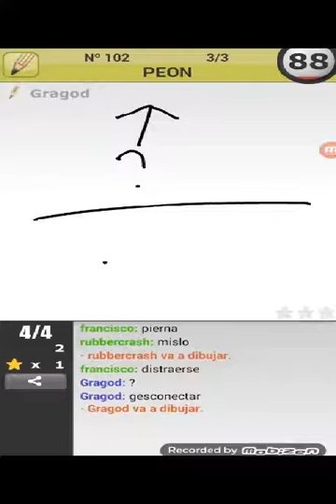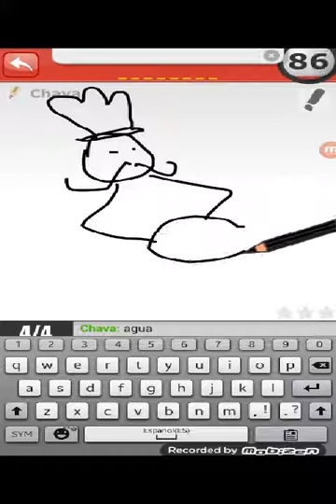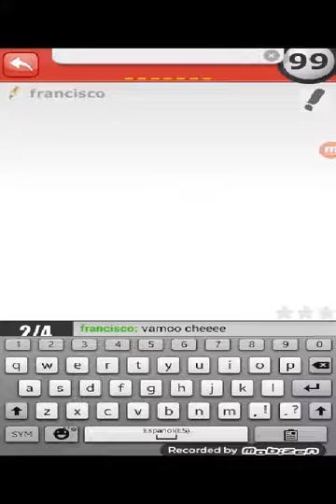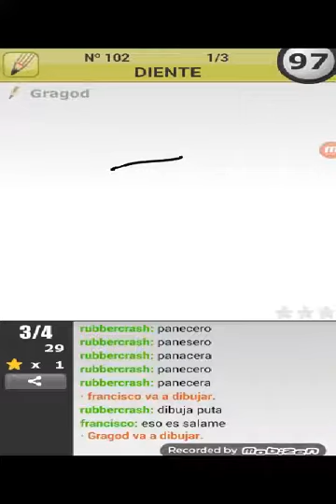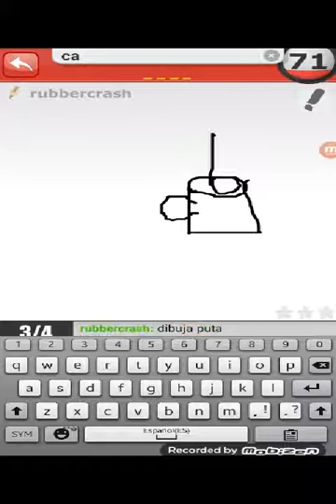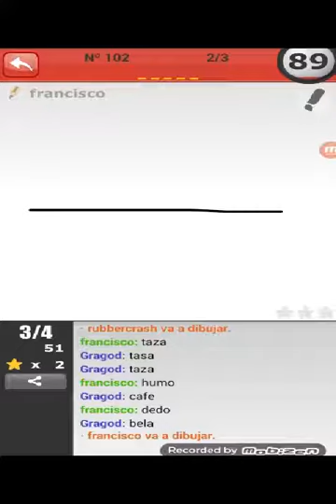El panadero italiano i china!/pinturillo